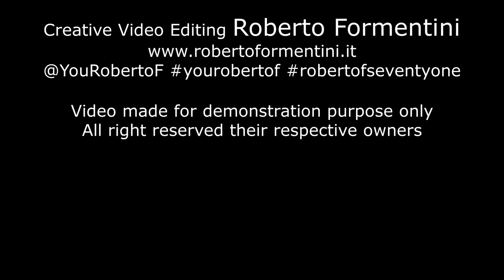DOM ⚡️ - Maestranza -- Electronic Music - Video Dance Choreography - Roberto F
Creative Video Editing Roberto F - Video Music Dance

Thanks to :
DOM ⚡️- Electronic Music Producer

Thanks for images to :
Credit
* If you are looking for Software for Video Editing, Video Converter and much more, try Movavi Video Suite,

If you click on this link and buy the product, I will get a small commission at no extra cost to you, but you will give great support to grow this channel. Thanks